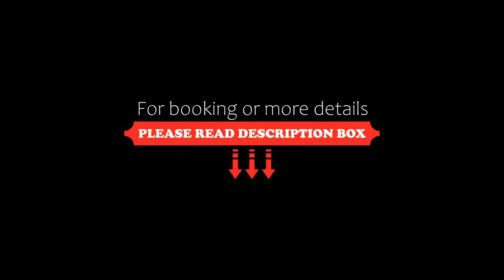CENTRE VILLE Appartement 75m2, avec 3 chambres, Carcassonne, France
About Property:
You're eligible for a Genius discount at CENTRE VILLE Appartement 75m2, avec 3 chambres! To save at this property, all you have to do is sign in.
Situated 300 metres from Memorial House (Maison des Memoires), 400 metres from Carcassonne Cathedral and 1.9 km from Comtal Castle, CENTRE VILLE Appartement 75m2, avec 3 chambres features accommodation set in Carcassonne. Free WiFi is available throughout the property and Termes Cha...
Property Type: Hotel
Address: 48 Rue du Docteur Albert Tomey, 11000 Carcassonne, France
Searching For
1. CENTRE VILLE Appartement 75m2 - avec 3 chambres - Carcassonne - France
2. CENTRE VILLE Appartement 75m2 - avec 3 chambres - Carcassonne - France Address
3. CENTRE VILLE Appartement 75m2 - avec 3 chambres - Carcassonne - France Rooms
4. CENTRE VILLE Appartement 75m2 - avec 3 chambres - Carcassonne - France Amenities
5. CENTRE VILLE Appartement 75m2 - avec 3 chambres - Carcassonne - France Offers and Deals
Audio Credit:
Track Title: Blank Slate
Artist: VYEN